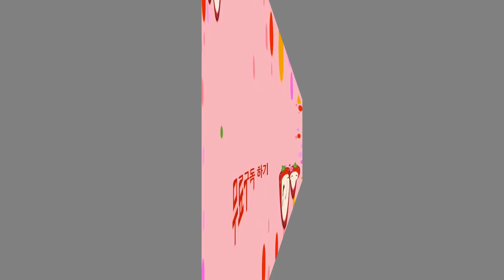比賽挑戰！玩自家遊戲的孩子們比賽親子互動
這次宝蓝比賽挑戰！廚房遊戲屋遊戲〜角色扮演廚師大賽！您認為誰是最美味的食物？